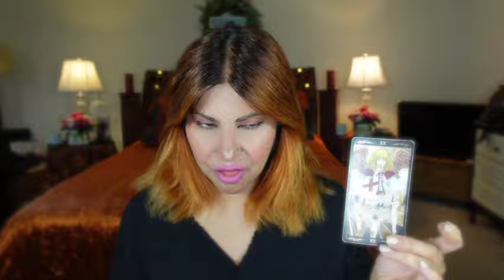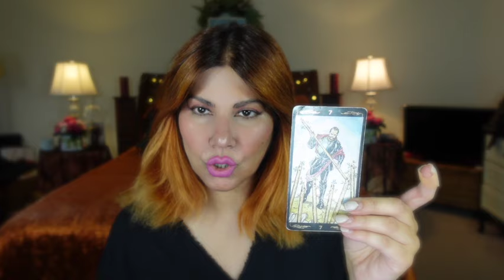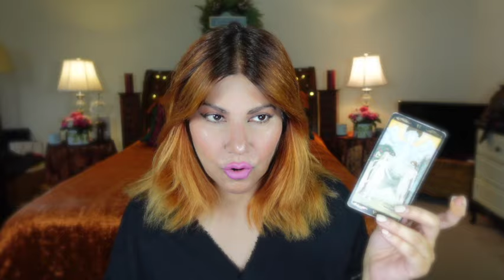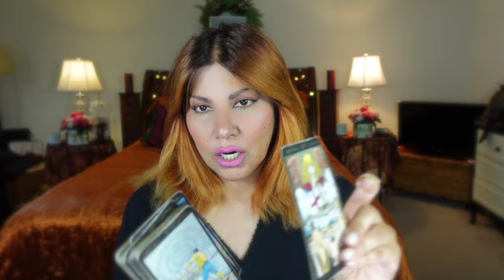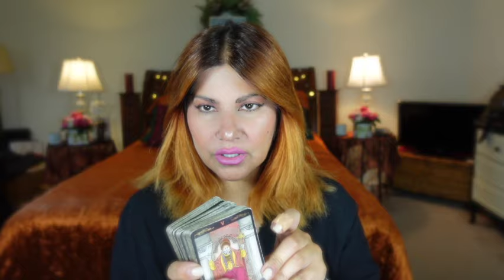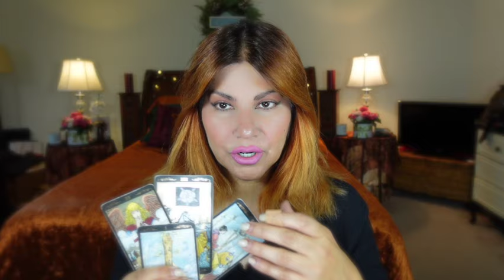WILL PRINCESS CATHERINE BECOME QUEEN?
1:1 Tarot / Coaching / Healing Sessions
I feel there are forces that are spiritually hiding the truth
from psychic mediums that can see clearly most of the time
without getting too deep into the rabbit hole 🕳️ there is going to be
NEWS regarding Princess Catherine

$EllieArket
💞SUPER THANKS💞
💞MEMEBERSHIP💞